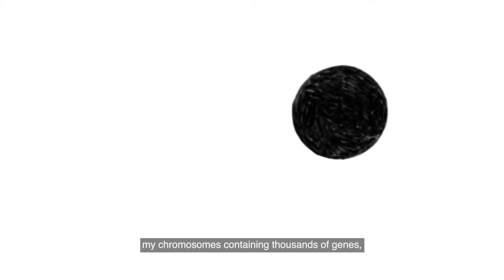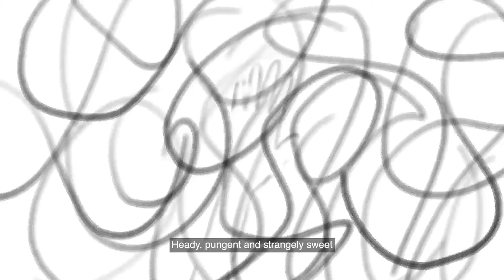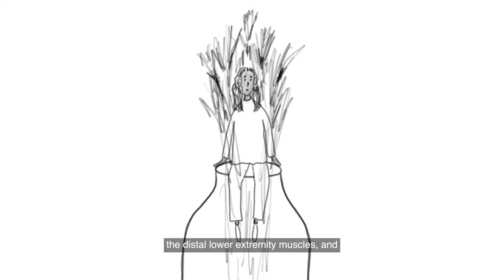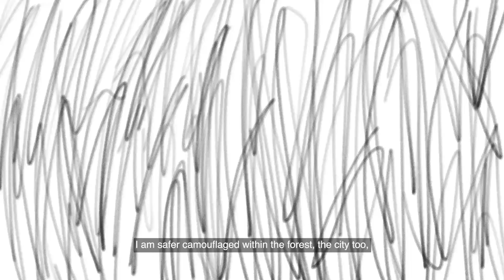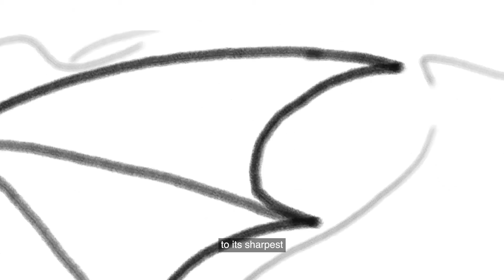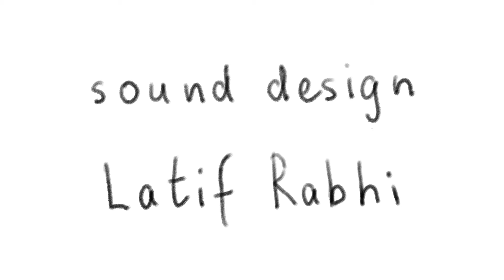I was Born (Misfit) (with subtitles)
A door creaked open from a watery room.
I flowed, floated, this me that was born,
my chromosomes containing thousands of genes,
some with alleles, mutations
normal to our species,
although many pretend that is not the case.